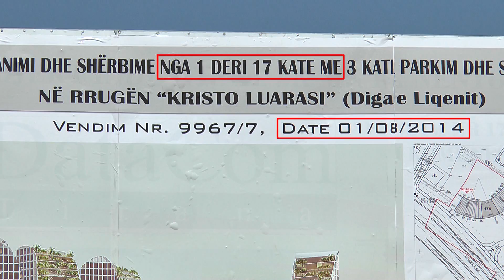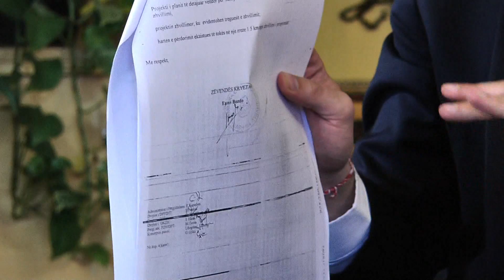Report TV - Veliaj: 17-katëshi te diga e Liqenit nuk do të ndërtohet, "Jo" poste në PS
Kryebashkiaku i Tiranës Erion Veliaj në intervistën "5 pyetje nga Babaramo" në Report TV, ka folur hapur për projektet e tij në drejtimin e Bashkisë më të madhe në vend.

Veliaj u shpreh qartë se nuk do të lejohet ndërtimin i godinave 17 katëshe tek diga e liqenit artificial, një leje kjo e dhënë Lulzim Basha.

Ndërsa procesi po ndiqet në rrugë gjyqësore, kreu i bashkisë së Tiranës  iguroi se nuk do të ketë një ndërtim të tillë te diga e liqenit.

Për çështjen e  shumëdebatuar të ndërtimit të pallatit 13-katësh tek Fakulteti i Ekonomisë, kryetari i Bashkisë, Erion Veliaj tha se leja është dhënë nga paraardhësi i tij në Bashkinë e Tiranës.

I pyetur në lidhje me proceset e brendshme në Partinë Socialiste dhe për garën në postet drejtuese në partinë më të madhe në pushtet, Veliaj shprehet se nuk ka asnjë ambicie për Sekretar të Përgjithshëm apo ndonjë post tjetër drejtues.

Nga ana tjetër Erion Veliaj thotë se jashtë orarit zyrtar të punës në Bashkinë e  Tiranës, gjatë kësaj jave do të angazhohet  në strukturat e PS për të ftuar të gjithë socialistët të marrin pjesë ne referendumin  e 9 prillit.